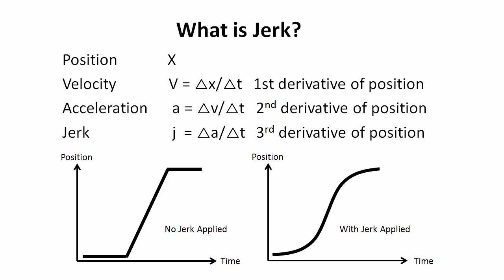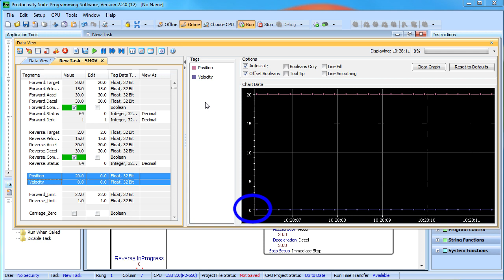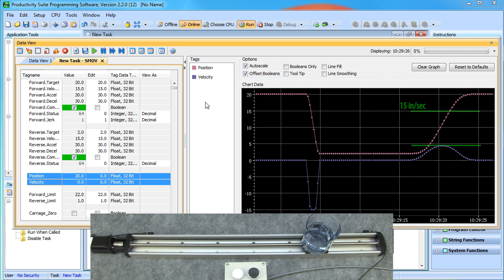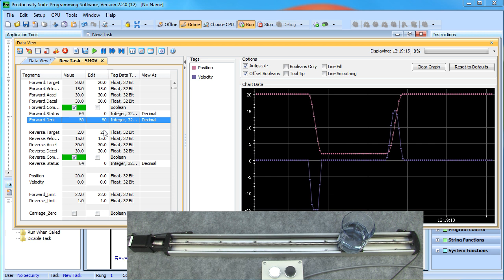Productivity Series PLCs Motion Control - Smooth Out Motion Transitions from AutomationDirect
Learn how to use the Productivity Controllers JERK feature to smooth out your systems motion. This video uses a Productivity 2000, but it applies to all members of the Productivity family of controllers.
**Software Version used in this video: Productivity Suite Programming Software Version 2.2.0(12)